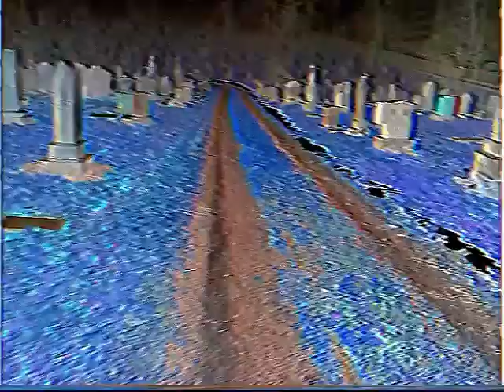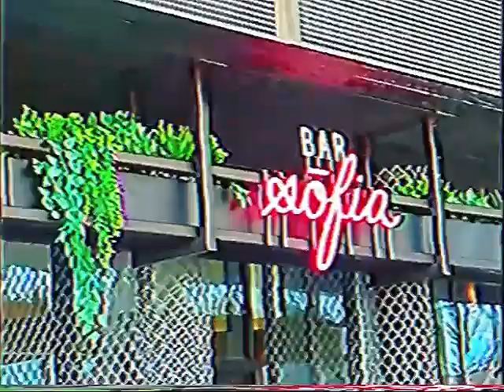Halifax, Nova Scotia 1989 VHS Lo-Fi footage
its was really 2023 but recorded in vhs having to quit all the modern things from the screen

i should have enter abandoned buildings showed in te video, but it's very dangerous specially alone and unarmed, I've pointed with a gun in the time i'm here